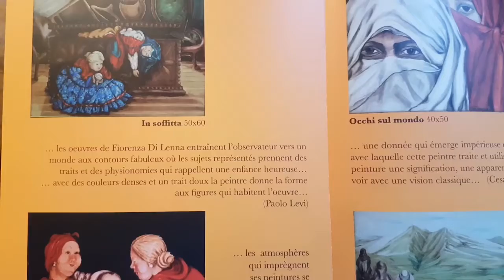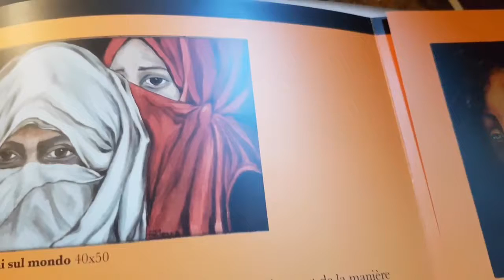WHAT IS EXPRESSIONISM IN ART : Fiorenza Di Lenna NeoExpressionism